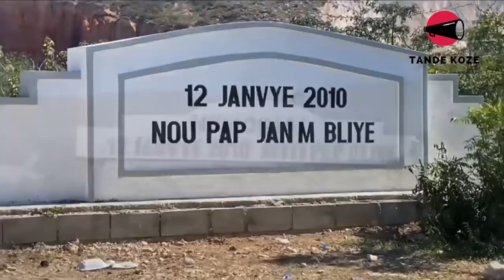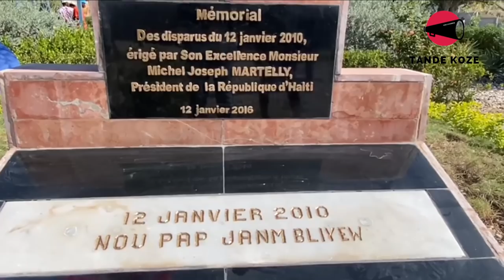Ameriken di fòk Jovenel jwenn jistis: 12 lane apre yon tranblemantè frape peyi a: Titanyen......